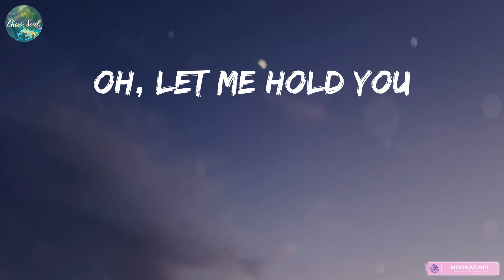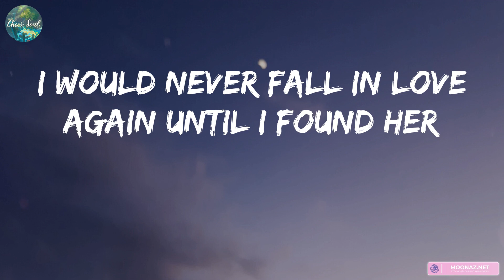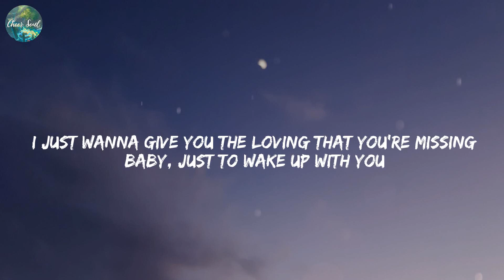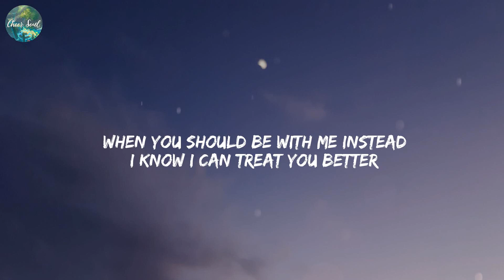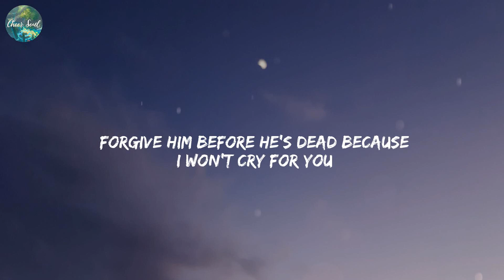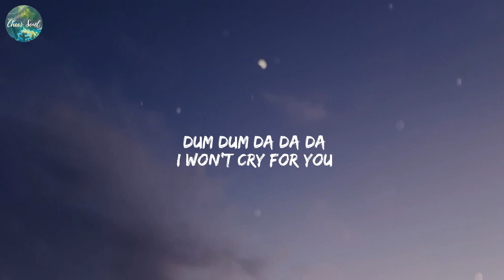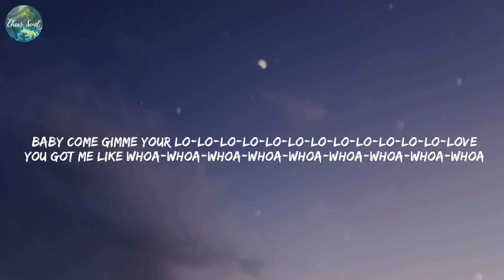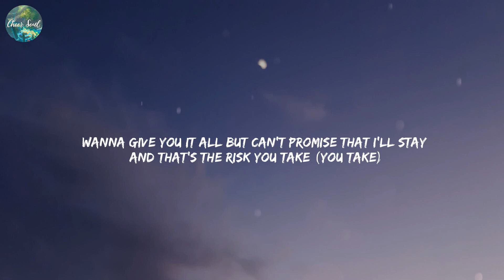Stephen Sanchez - Until I Found You (Lyrics) Treat You Better, Shawn Mendes, Bloody Mary, Lady Gaga